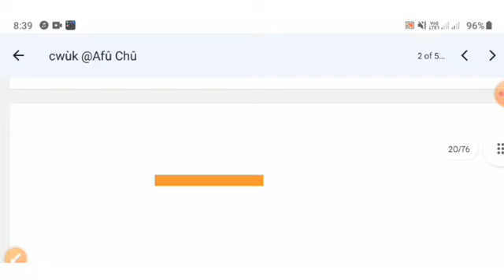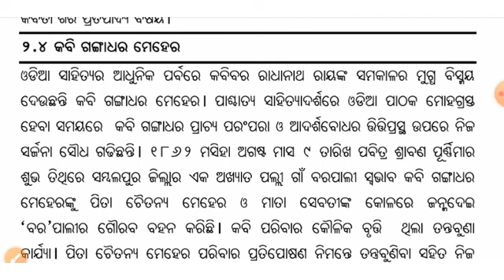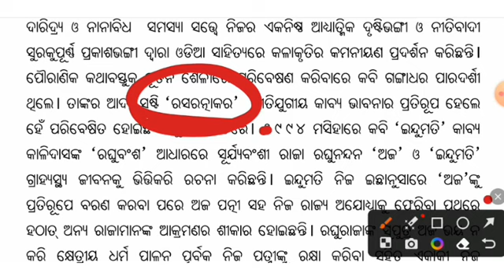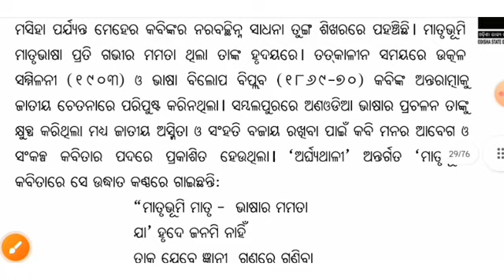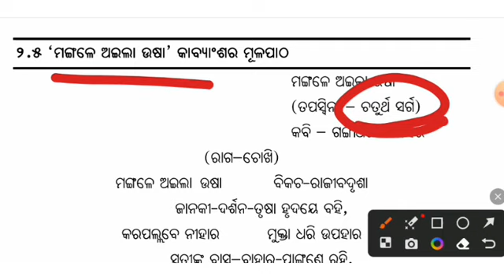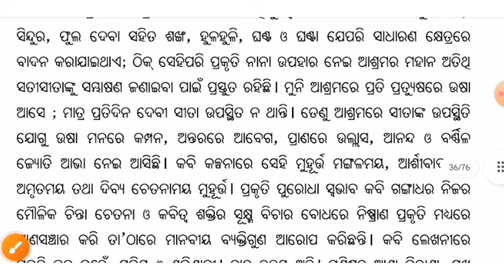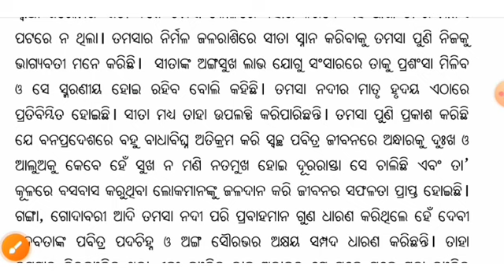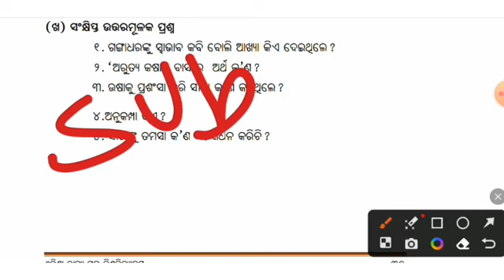"ମଙ୍ଗଲେ ଅଇଲା ଉଷା"- କବି ଗଙ୍ଗାଧର ମେହେର ? BAOD 10 MOST IMPORTANT|+3 4TH SEMESTER EXAM|ODIA HONOURS #13